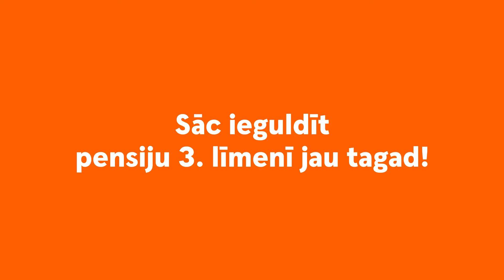Swedbank pensiju 3. līmenis | Kādas vecumdienas tu gribētu?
Kādas vecumdienas tu gribētu, vai esi domājis? Ir īstais laiks sev šo jautājumu uzdot un sākt ieguldīt pensiju 3.līmenī!